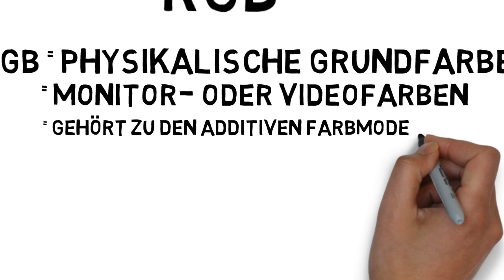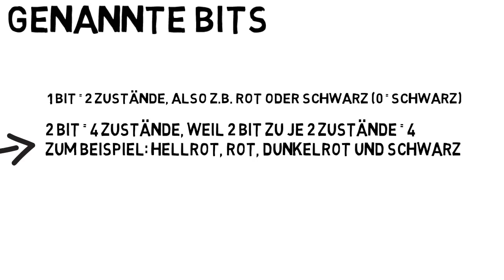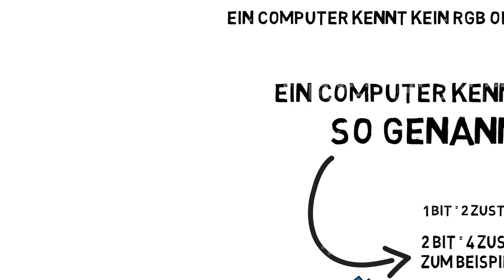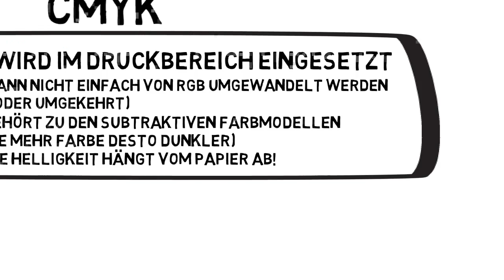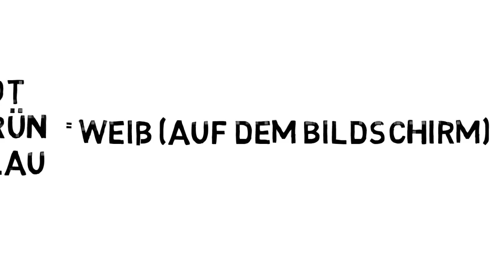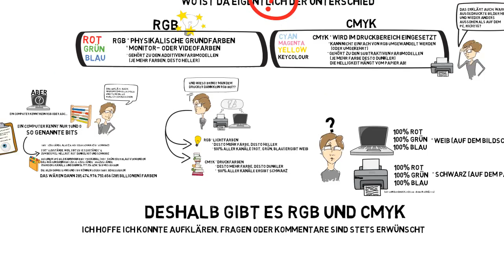RGB und CMYK - Wo ist der Unterschied?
Ein kleines Aufklärungsvideo für alle die gerne wissen wollen, warum es eigentliche RGB und CMYK gibt, bzw. Bilder auf dem Drucker fast immer anders aussehen, als auf dem Bildschirm. Ich hoffe ich kann aufkären. Kommentare gerne erwünscht.